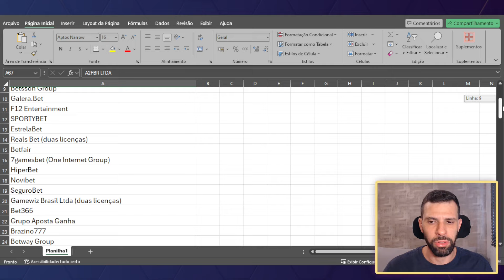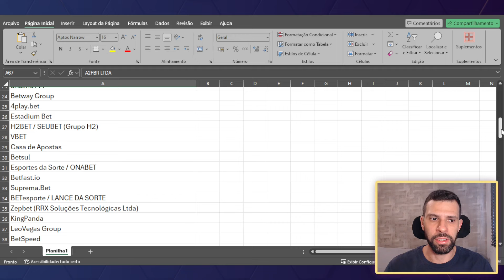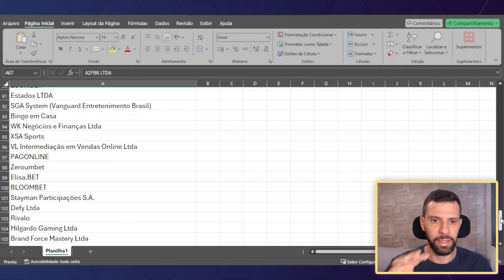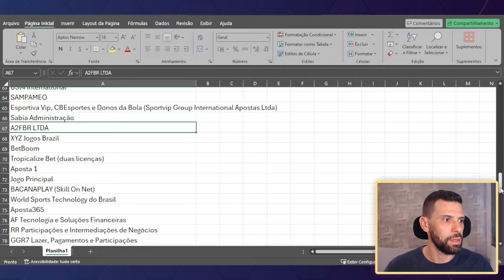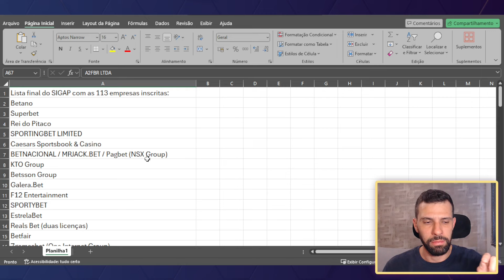REGULAMENTAÇÃO DAS APOSTAS - CONFIRA TODAS AS CASAS COM PEDIDO DE LICENÇA PARA ATUAR NO BRASIL!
Neste vídeo mostro as empresas (casas de apostas) que oficialmente já deram entrada para obter a licença de atuação no Brasil. No total foram 113 empresas já se manifestaram oficialmente. Tudo pode ser consultado pelo site do SIGAP no gov.br

✅ Assista depois desse vídeo:
REGULAMENTAÇÃO DAS APOSTAS - CASAS DE APOSTAS QUE JÁ AVANÇARAM COM A LICENÇA PARA ATUAR NO BRASIL!

💎 SERVIÇOS VIP
⭐ ALERTAS DATASCORE 🤖

👉 STREAM PARA ASSISTIR JOGOS
Assista vários jogos ao mesmo tempo e com delay mínimo pela BLL Sport.